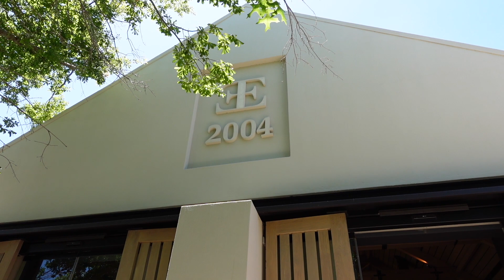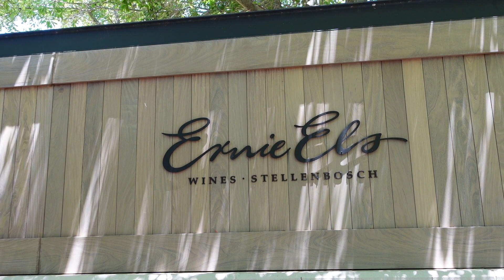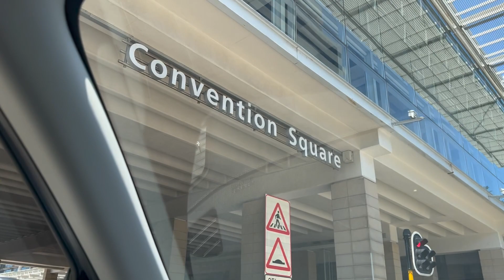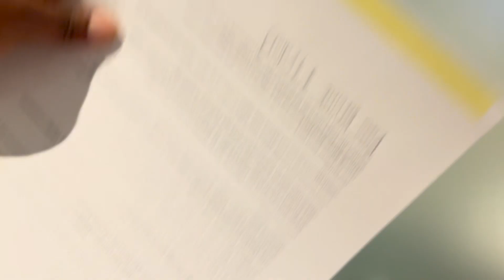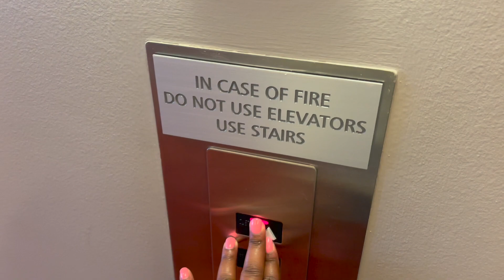Vlog : Closing Out 2022 With an Epic Trip to Cape Town!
It's been a wild year! In this final video of the year, I'm sharing with you my epic trip to Cape Town. Also went home to see my family. After spending the holidays in the beautiful city, it was time to wrap up the year with a trip to one of my favorite wine estates!

I know watching the ads disturbs your viewing but watching the ads helps me maintain this channel. Kindly watch the ads please or maybe you can refill a glass of water while the ad plays 😀.

Name: Vuyokazi Manyamalala
Camera: Sony ZV-1
Editing Software: iMovie & Inshot